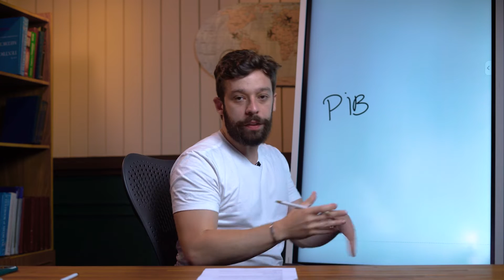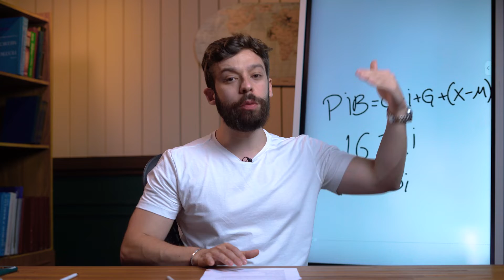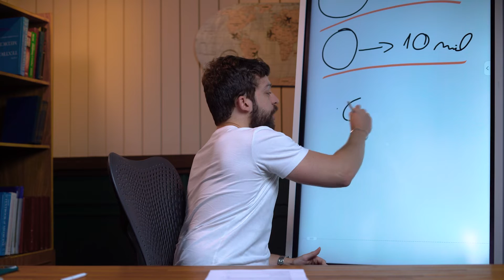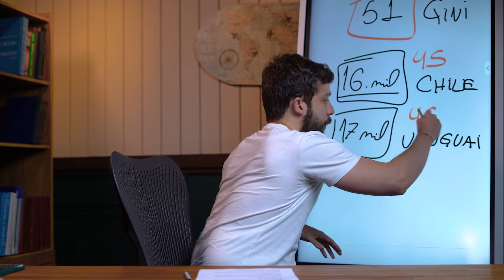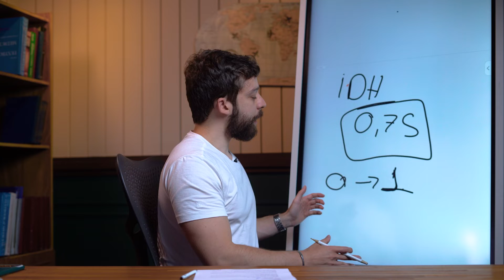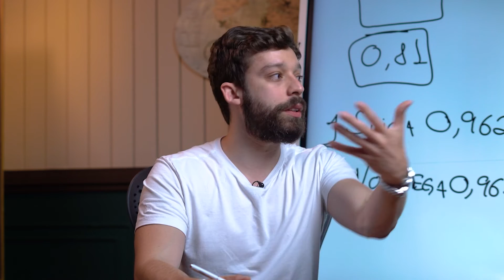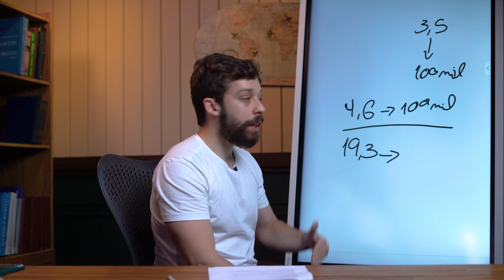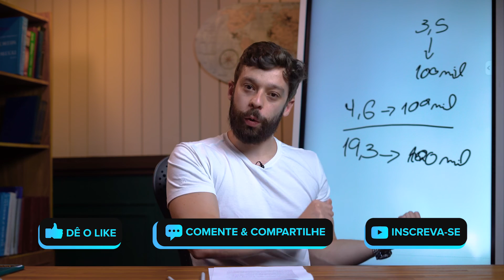INFLAÇÃO A QUASE 100%: VALE A PENA MORAR NA ARGENTINA?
INFLAÇÃO A 100%: VALE A PENA MORAR NA ARGENTINA?

Você já considerou morar na Argentina?

Nesse vídeo, falamos sobre as principais diferenças entre a qualidade de vida no Brasil e na Argentina, levando em consideração 3 fatores:

- PIB / PIB Per Capita
- Inflação
- IDH - Índice de Desenvolvimento Humano

Qual será o placar final?

Assista até o fim e conte para nós se você já considerou morar fora do Brasil.